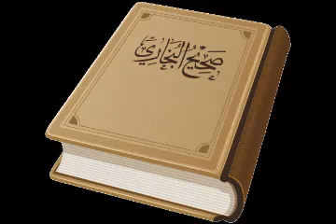قراءة صحيح البخاري :: في العيدين والتجمل + تحميل Mp3